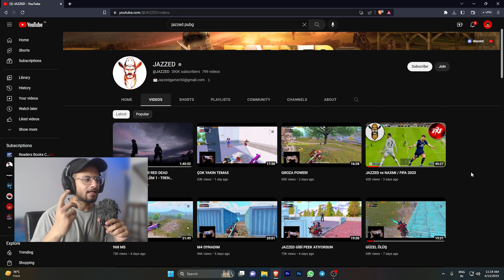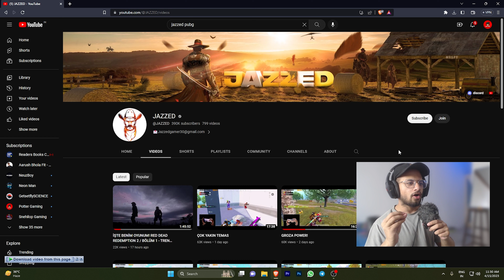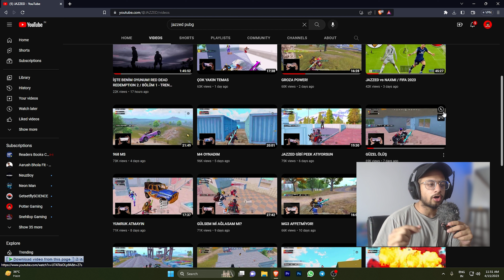You Won't Believe This Player's Groza Skills - Reacting On Jazzed Pubg Mobile